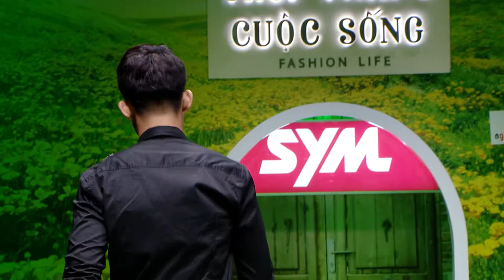THỜI TRANG CUỘC SỐNG - BST NGUYỄN MINH QUANG - T7/2018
THỜI TRANG CUỘC SỐNG 2017
THỜI TRANG CUỘC SỐNG: Tiện lợi, năng động, dễ thương, cá tính, sành điệu, thời thượng, sang trọng, quyến rủ, đẳng cấp, tất cả có trong “Thời trang và cuộc sống”. Đón xem "Thời trang và cuộc sống" phiên bản mới, phát sóng lúc 12 giờ Chủ nhật hàng tuần trên kênh HTV7 và được lưu lại trên YouTube